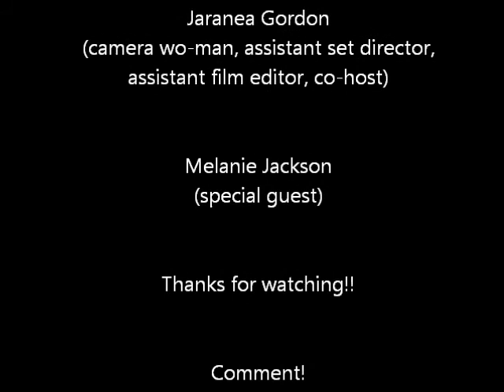Random Vlog 7 | Girl What You Think About Interracial Dating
Tune in to see our take on interracial dating and some of our personal experiences